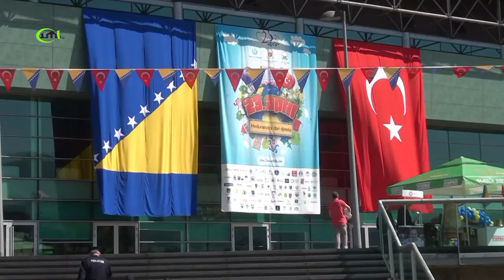SVJETSKI DAN DJETETA - ZENICA 2015